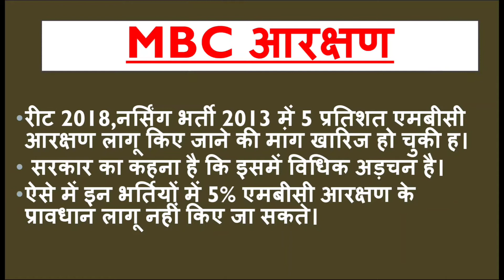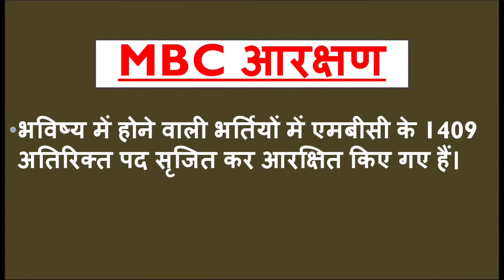फिर आरक्षण में अड़चन [MBC]: Nursing Bharti_2013 || REET_2018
💥Latest Links💥

👉 Suggested queries 📩

bharti 2020,sub inspector medical test,rajasthan police medical test,si bharti result,kargawal misty,rpsc latest news,rpsc news today,si latest news.

साथियों आपको वीडियो कैसा लगा ✒️कमेंट बॉक्स में कमेंट जरूर करें 📝

अगर आप हमारे इस चैनल पर नए हैं तो